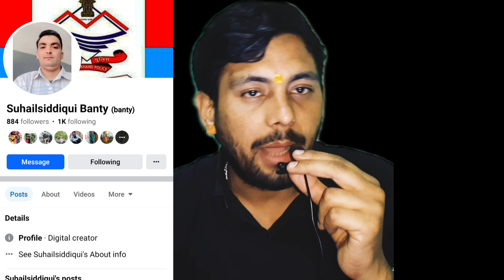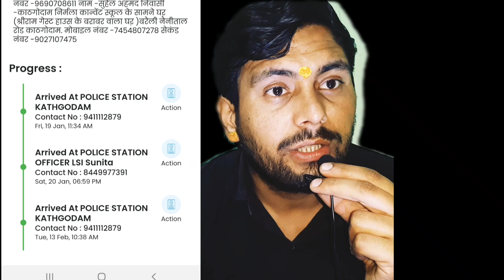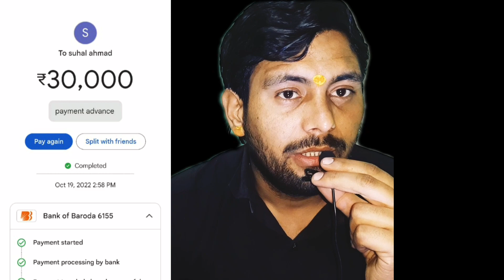Nokri lgane के naam par thagi🔥||thagi krne ka sabse aasan tareeka😭||@Kanchandeepsati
Nokri lgane के naam par thagi🔥||thagi krne ka sabse aasan tareeka😭||‎@Satitravels

nokri ke naam par thagi
nokri ke naam par dhokhadhadi
nokri scam
nokri ke naam money scam 2024
nokri scam
nokri ka lalach देकर paise ki thagi

 hello guys my name is Deepak Chand Sati I am from Nainital I live in Haldwani so please help me for this video to share your friends and friends circle zone and support me for justice🙏💐